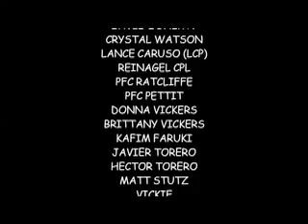The Meaning of Christmas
A documentary style video on what Christmas is Really about